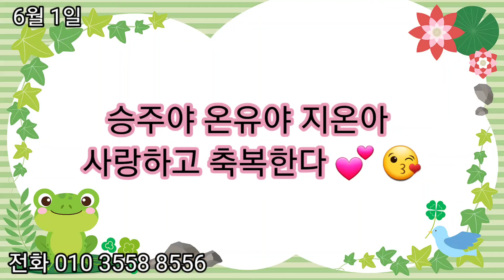6월 1일 💕라쿠화분 재고정리중 30%이상 할인판매